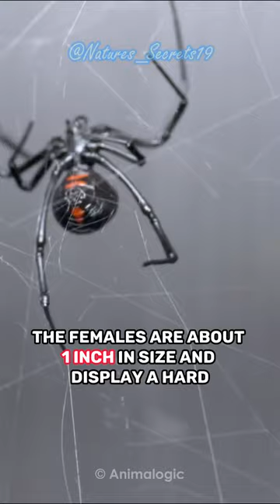Black Widow 🕷️ | The Deadly Killer Queen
Black Widow | The Killer Queen

The black widow spider